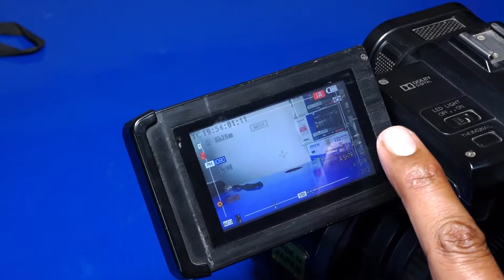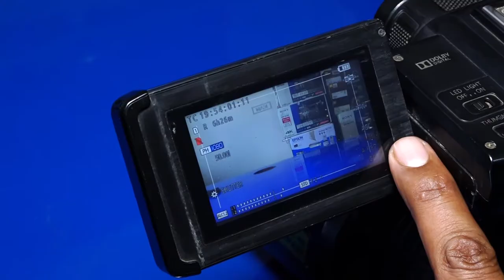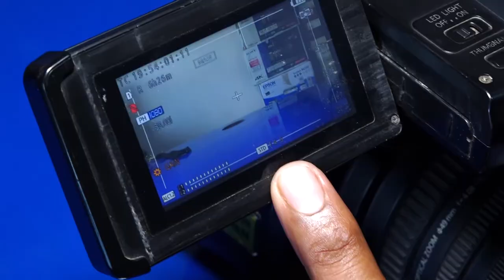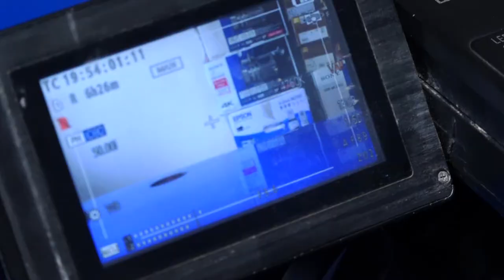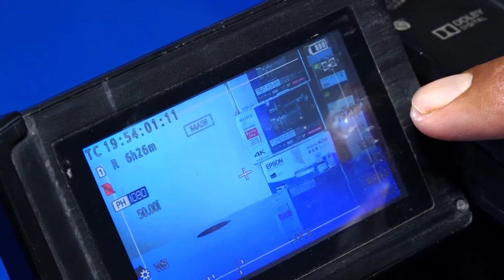pv 100 manual setting / pv 100 white balance settings / pv100 all settings / pv100 camera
pv 100 white balance settings
pv100 reset setting
pv100 all settings
pv 100 best settings
pv100 all settings reset
pv 100 iso settings
pv 100 best night settings
panasonic pv100
panasonic pv100 video quality
panasonic hc pv100 video test
panasonic pv 100 white balance in hindi
panasonic pv 100 color setting
panasonic pv 100 color setting manual
panasonic pv100 manual setting